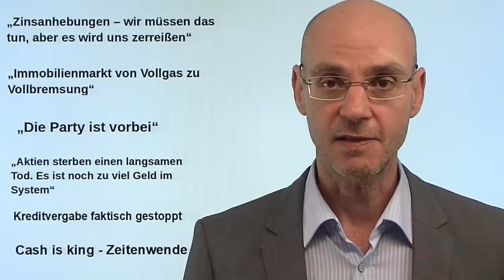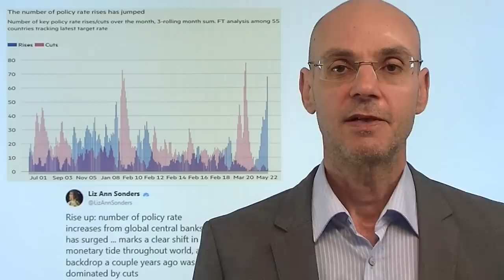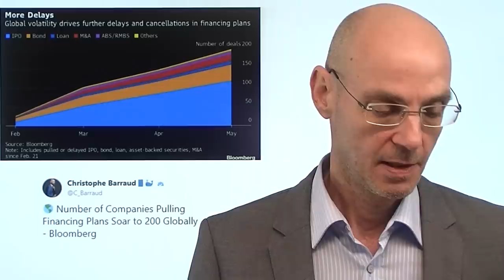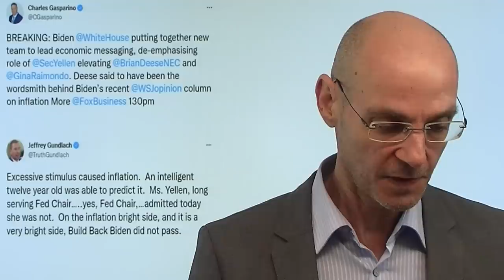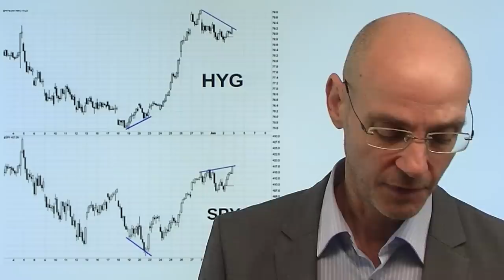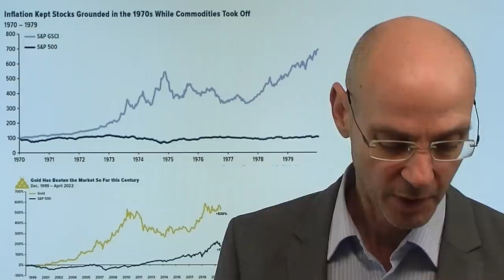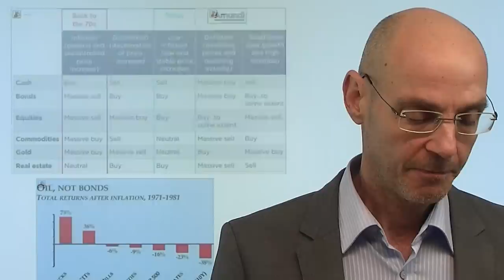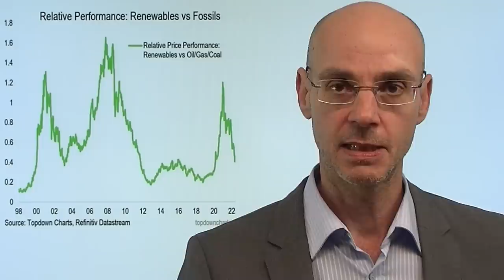Cash is king: Zins-Wende, Zeitenwende! Videoausblick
Hinweise aus Video:
1. Inflation und Rezession: Der Spagat der Federal Reserve

2. Franziska Giffey mit sozialistischer Traumidee – ein Griff ins Klo

Cash is king - das gilt nun immer mehr, nachdem wir an den Märkten eine Zeitenwende erleben: Geld wird teurer, die Zinsen steigen. Seit der Finanzkrise hatten wir einen Boom von Aktien und Immobilien - in den nächsten Jahren hingegen dürften wir einen Boom von Rohstoffen und Cash erleben. Da Geld jetzt teurer wird, und diejenigen, die wenig Eigenkapital haben, kein Geld mehr geliehen bekommen, ist Cash jetzt zunehmend king (weil es Handlungs-Freiheit ermöglicht). Und das trotz oder gerade wegen der hohen Inflation, die die Notenbanken zum Gegensteuern zwingt: nur wer Cash hat, bekommt noch (mehr) Cash von Kreditgebern. Derzeit kommen die schwächsten Glieder der Kette bereits in Schwierigkeiten (Liquiditäts-Mangel), vor allem der Immobilien-Sektor ist nun hochgradig gefährdet. Ein Blick in die 1970er-Jahre zeigt, was sinnvolle Investments sein könnten für die nächste Zeit..